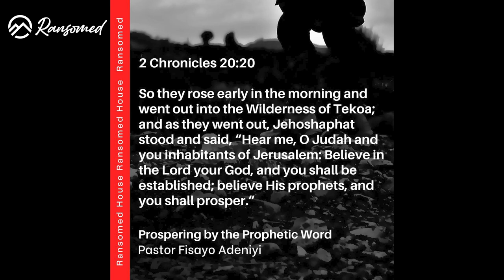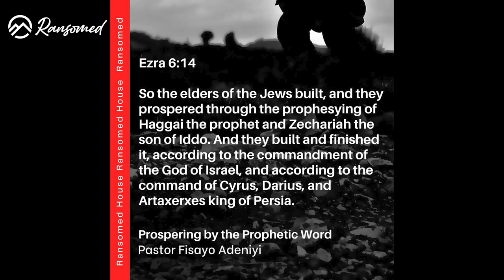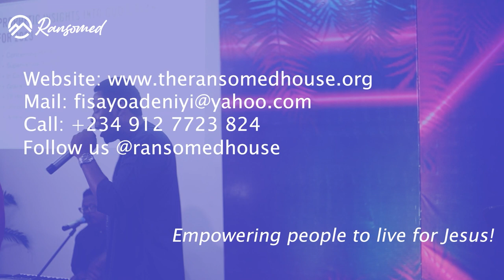Prospering by the Prophetic Word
God doesn’t just want us to prosper, He has made provision for our prosperity, and in this sermon, I considered through the lens of Scriptures, one of those provisions of God, the prophetic word.

If you have a word from God, you have enough resource upon which to prosper? Why…because God’s word will always come to pass. Always!